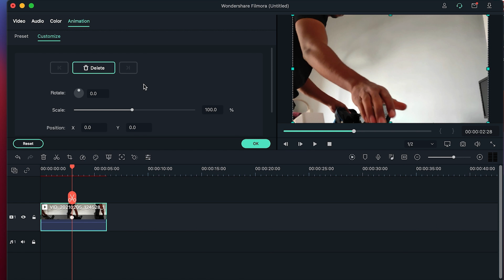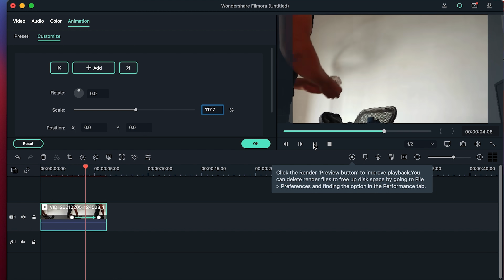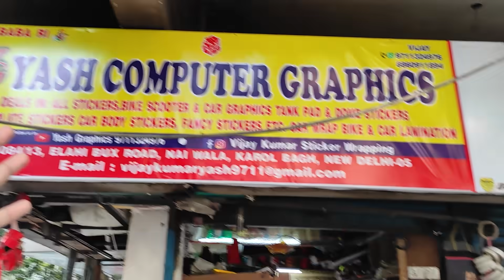My 1st MotoVlog | Bullet Standard 350 Modification at Karol Bagh | Ajay Raj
My 1st MotoVlog | Bullet Modification at Karol Bagh | Ajay Raj

Fam 47,131
    Thanks for your support guys
     Keep Loving ❤

🎥 Poco X2
🎙 Boya mic

Music and sound effects by epidemic sounds